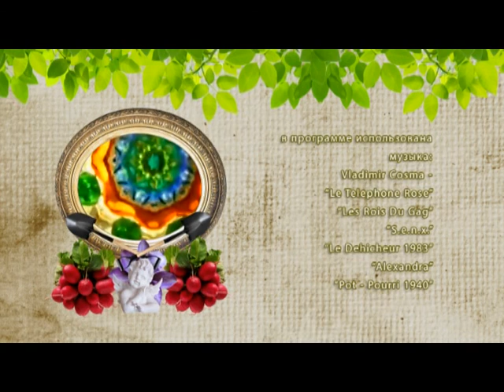29 12 2015 Госпожа у дачи - новогодний выпуск